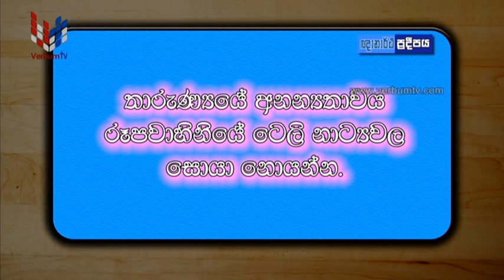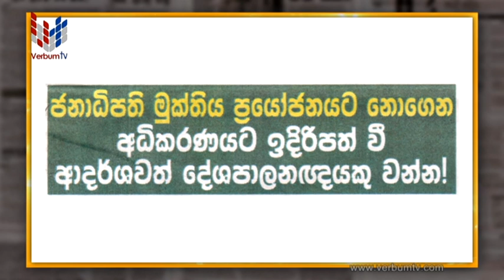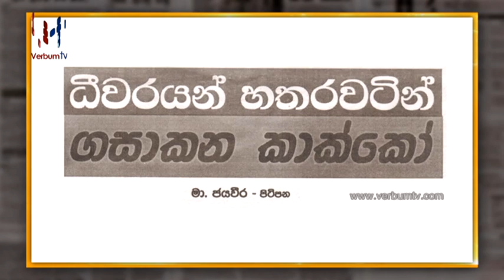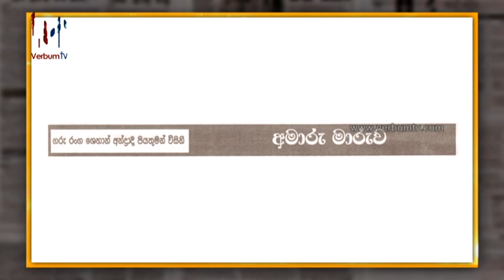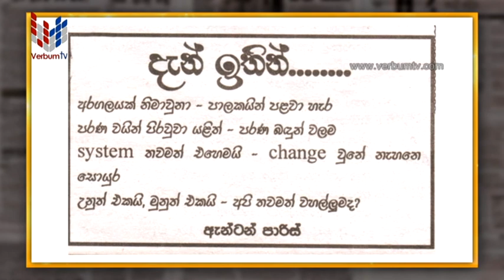PUWATH PATHIN KITHUNU TATHU (පුවත් පතින් කිතුනු තතු ) EPI 104 - 04 09 2022